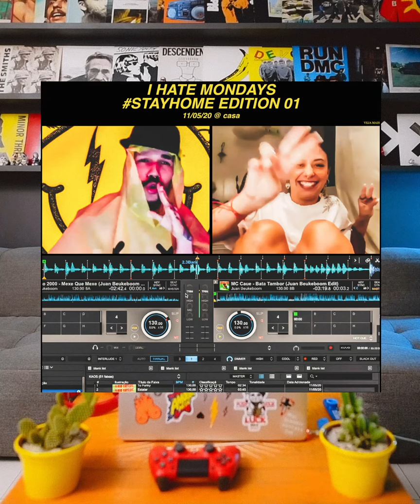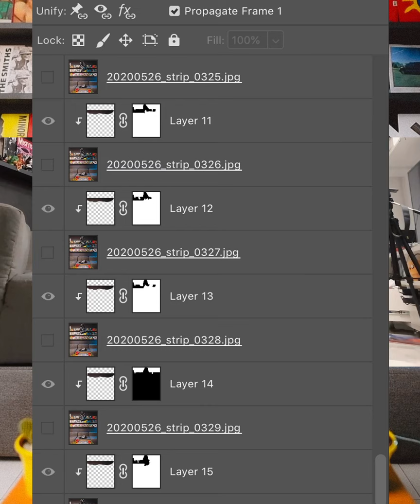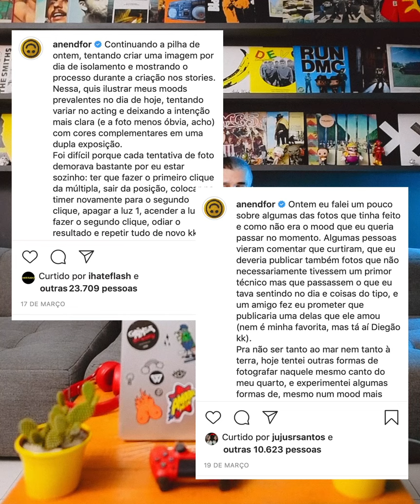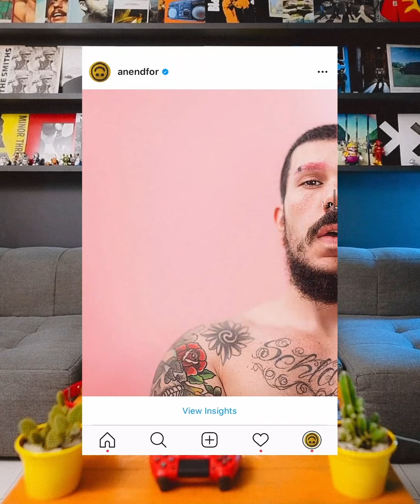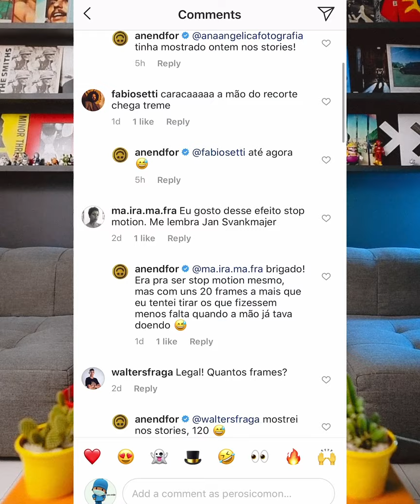Jägermeister savethenight Fernando Schlaepfer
Como parte da iniciativa global da marca SaveTheNight convidamos o fotógrafo e Dj Fernando Schlaepfer, fundador do I Hate Flash, para falar um pouco sobre seu talento e mostrar alguns resultados de deu projeto de auto-retratos durante o isolamento social.

O projeto SaveTheNight é conjunto de ações globais da marca no incentivo à cultura durante estes tempos sensíveis. A proposta é estimular o desenvolvimento criativo de alguns artistas, gerando conteúdo relevante para o público e contribuindo com o profissional através do financiamento do projeto e divulgação.